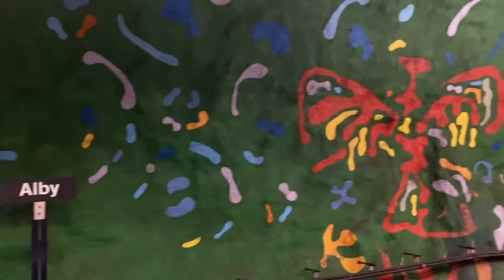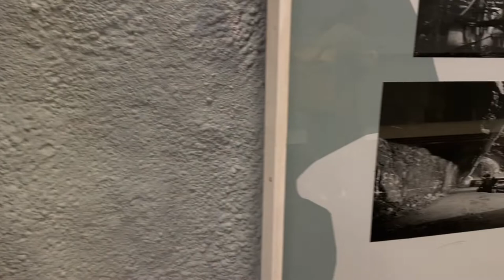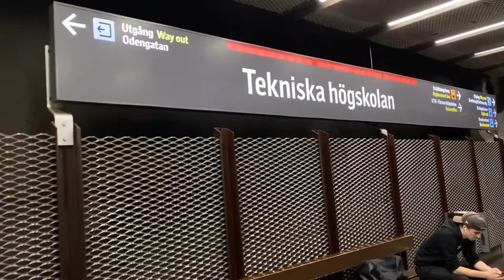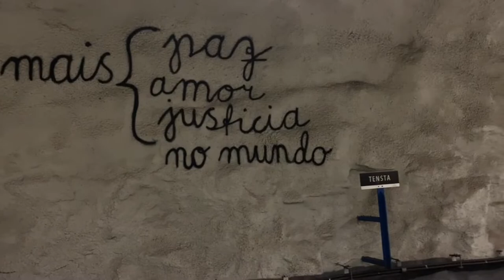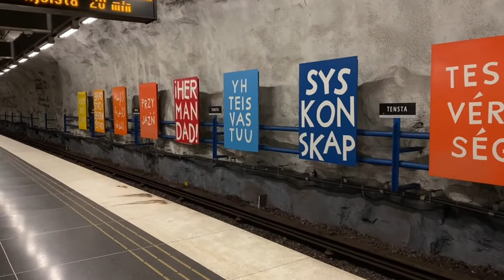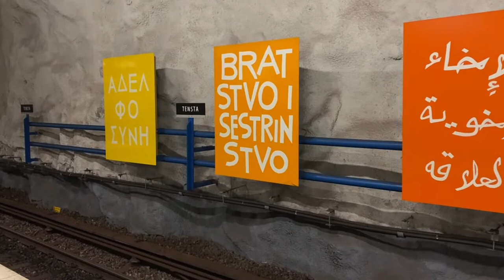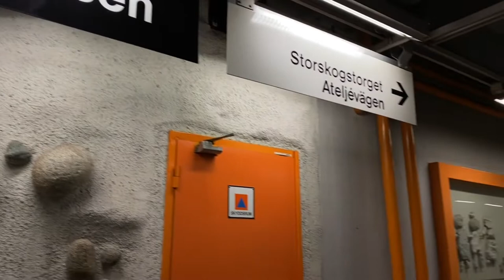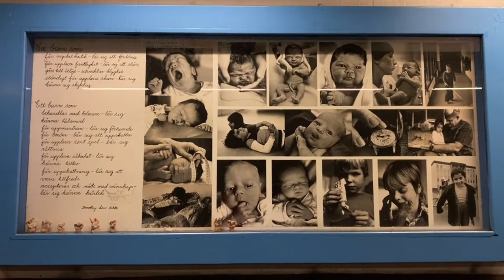Stockholm Metro Art Gallery - Part 2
Stockholm metro stations are famous among photographers and travellers. Sometimes they are known as “the longest art gallery in the world” since there are more than 90 subway stations in Stockholm have been designed and decorated with paintings, mosaics, photos and sculptures by 150 artists. I tried to capture some of the tunnelbana stations and share them with you. So enjoy the tour.

Tunnelbana Station  - Part 2 :
1. Alby
2. Akalla
3. Morby Centrum
4. Vastra Skogen
5. Tekniska Hogskolan
6. Fridhemsplan
7. Tensta
8. Nackrosen